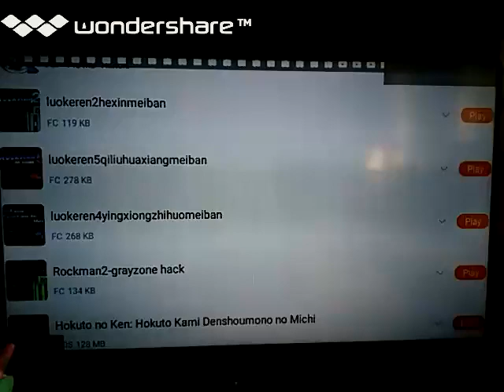[実況]「ロックマン4 SPARKING TO HERO（NES）」GPD XD Plus 初見プレイ！